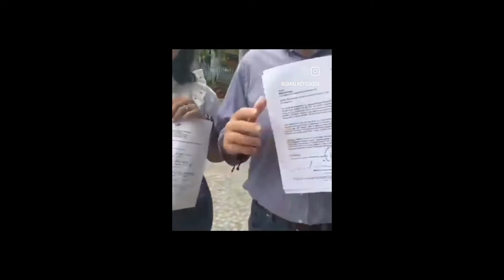CONSEJO NACIONAL ELECTORAL ACEPTÓ ADHESIÓN DE UNT Y MPV A CANDIDATURA DE EDMUNDO GONZÁLEZ URRUTIA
El consejo Nacional Electoral de Venezuela aceptó por fin la renuncia de Manuel Rosales a la candidatura Presidencial y oficialmente adhiere las tarjetas de  UNT Y MPV a la candidatura de Edmundo González Urrutia